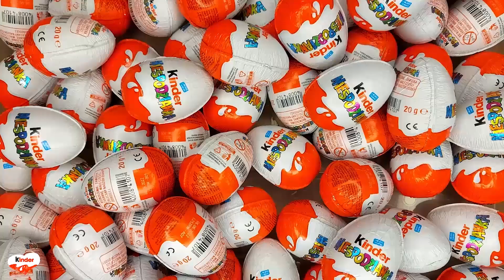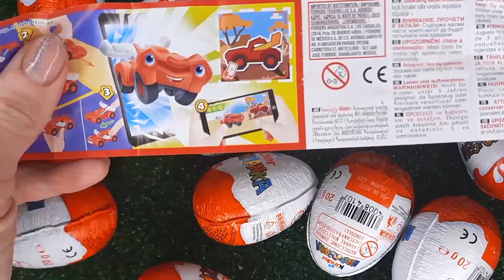NEW!!! 400 Yummy Kinder Joy Surprise Egg Toys Opening A Lot Of Kinder Joy Chocolate ASMR #4144